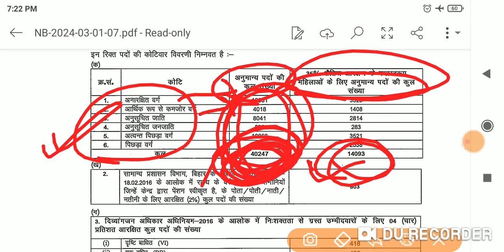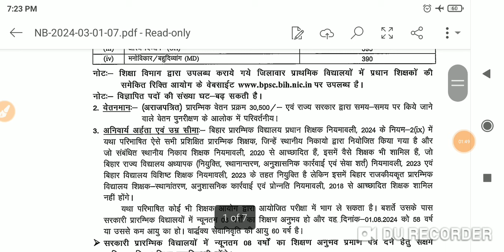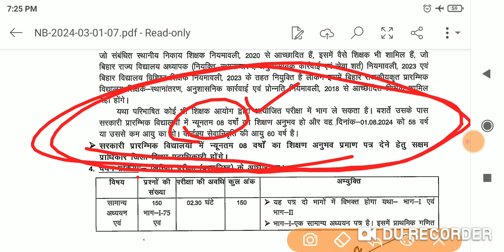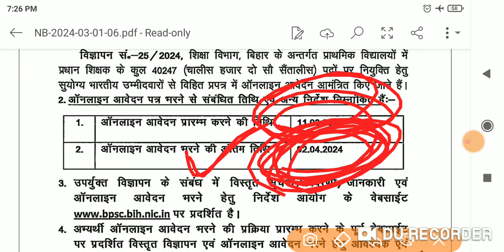बीएड+डीएलएड शिक्षक भर्ती प्रक्रिया//बीएड+डीएलएड के लिए सुनहरा मौका//40247 पद पर भर्तीbpsctre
Title-बीएड+डीएलएड शिक्षक भर्ती प्रक्रिया//बीएड+डीएलएड के लिए सुनहरा मौका//40247 पद पर भर्तीbpsctre
Title - नई शिक्षा सेवा आयोग की प्रथम बैठक में क्या निर्णय निकला? // Uttar Pradesh Vacancy Latest News
Title-बिहार शिक्षक भर्ती में कुल कितने फॉर्म भरे गए?/BPSC Tre 3.0 Latest News#mega_study_classes
Title-बिहार शिक्षक भर्ती 2024// इस बार passing marks कितने हैं?Other State male/female qualifying marks
BPSC TRE 3 पढ़ने वालो का सिलेक्शन अब कोई रोक नहीं सकता//BPSC TRE3.0 खुशखबरी/BPSC TRE3.0 Latest News
Title-लीजिए एक और परमानेंट सरकारी शिक्षक भर्ती// Teaching Vacancy// Chhattisgarh teaching vacancy
Title-सीटेट रिजल्ट ऐसा क्यूं आया?//Ctet Result 2024
Title-Bpsc tre 3.0 नया रोस्टर जारी// BPSC TRE 3.0 New Vacancy Out// BPSC Tre 3.0 विषय वार  नई सूची जारी
BPSC TRE 3.0 Vacancy Out | BPSC TRE 3.0 विषयवार रिक्तियां जारी | BPSC TRE 3 Subject Wise Vacancy Out